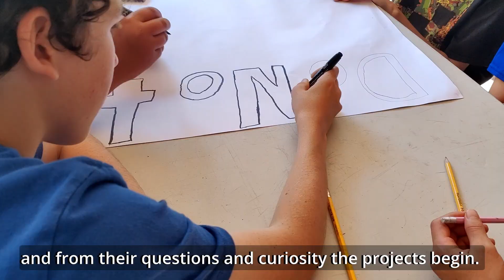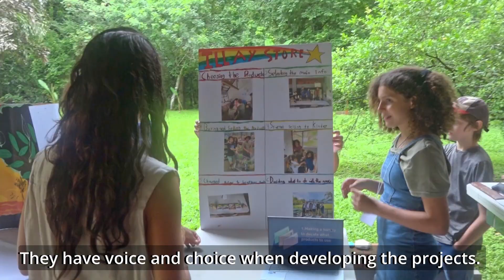Journey School - Projects